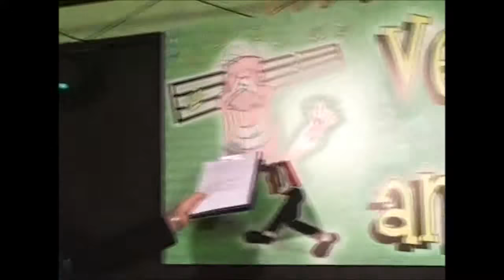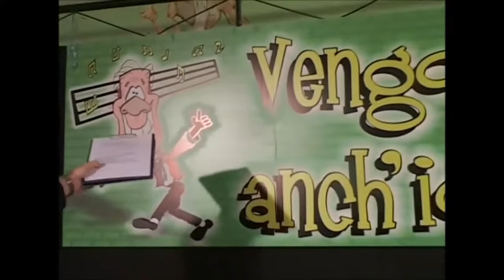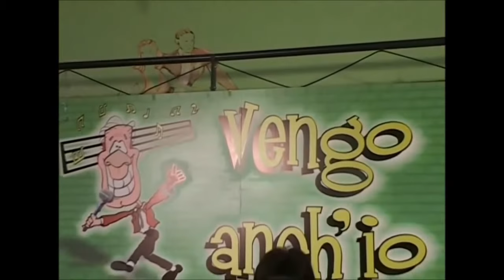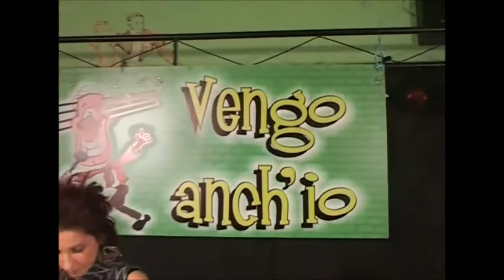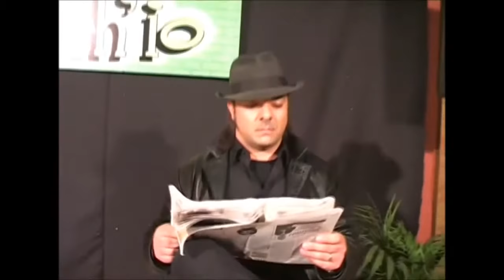VENGO ANCH IO 5 PUNTATA CHICCO COCI